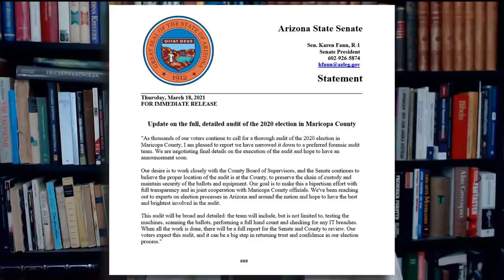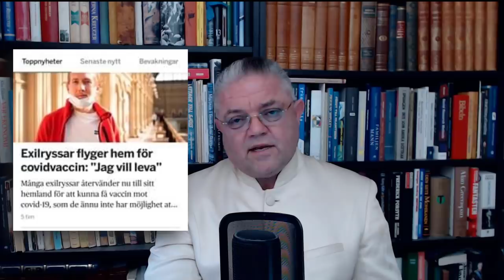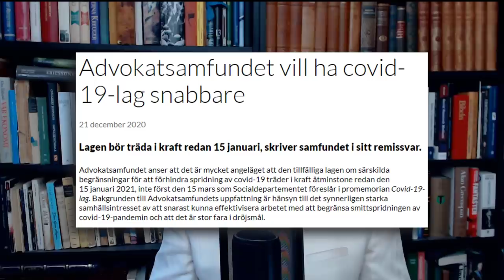Heta Nollor! - Carl Norberg 2021-03-22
Dagens omslagsbild speglar den senaste veckans geopolitiska dramaturgi väl. Det är väl nu mest en ren tidsfråga innan "The Delawarian candidate" bedöms otillförlitlig och skiten på allvar träffar fläkt efter senaste ordkriget med Vladimir Putin samtidigt som Ronny Jackson den f.d läkare under 3 presidenter höjer varningsflagg för Bidens mentala hälsa. Där blir hur som helst alldeles uppenbarligen allt färre för var dag som nu går som inte klarar av att se den geopolitiska teatern för vad den faktiskt är! Att pianotråden ligger på och Biden administrationen såsom techjättarna gör som de blir tillsagda för att exponera det fåtal svenskar som lägger sig i Kinas, USAs och Rysslands inre angelägenheter verkar ju faktiskt tom. de svenska ägardirektivstyrda numera ha förstått!

Som på beställning ser vi nu globalismens sotdöd i vardande när Ryssland svarar upp på Joe Bidens så "oturliga" nya hot om ytterligare sanktioner.

" Peking och Moskva kunde tillsammans minska sin sårbarhet för västerländska sanktioner genom att distansera sig från dollarn och bygga sina egna finansiella system för att konkurrera med internationella versioner, har Moskvas högsta diplomat sagt till kinesiska medier.

På en presskonferens som hölls som ett led i ett besök i det asiatiska landet sa den ryska utrikesministern Sergey Lavrov att "USA har förklarat att sitt uppdrag är att begränsa de tekniska utvecklingsmöjligheterna för både Ryssland och Folkrepubliken Kina."

Mitt i en våg av sanktioner från Washington tillade han att de två nationerna kan stärka sina ekonomier genom att "byta till tyngdpunkter i nationella valutor och i världsvalutor, alternativ till dollarn." Lavrov tillade att "vi måste gå bort från användningen av västerländska internationella betalningssystem."

Den djupa staten befinner sig således nu på nattsvart is på ett slutande plan, och om vi inte alla skall följa samma väg, är det dags för fler att engagera sig i att hjälpa till och upplysa sina medmänniskor tex genom att dela information som denna!

Stöd oss:
SWISH: 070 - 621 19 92 (mottagare Sofia S)